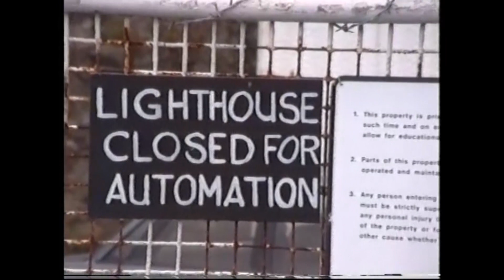Dartmouth 1993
Charity walk